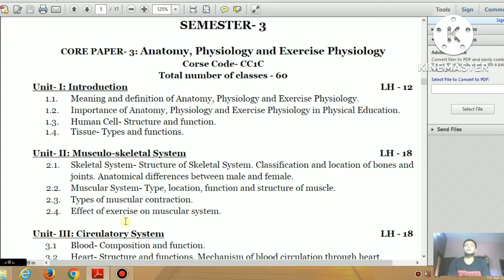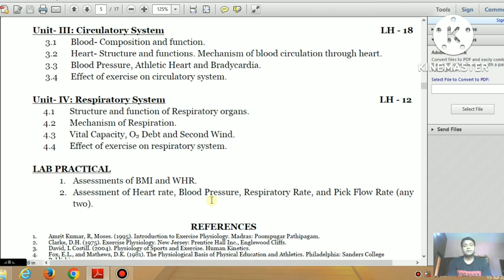SEM-III, Graduation CBCS-Physical Education Pass Course Syllabus, Burdwan University.